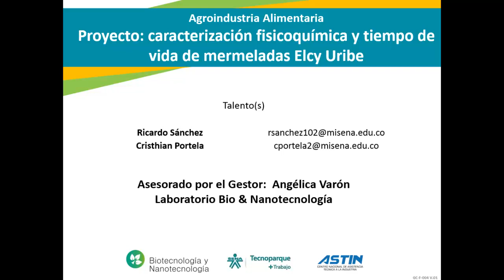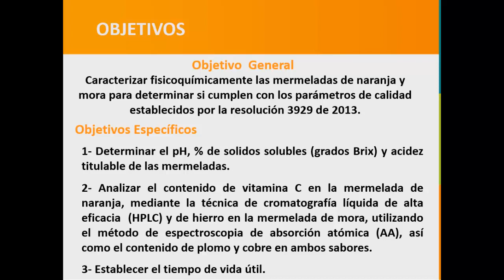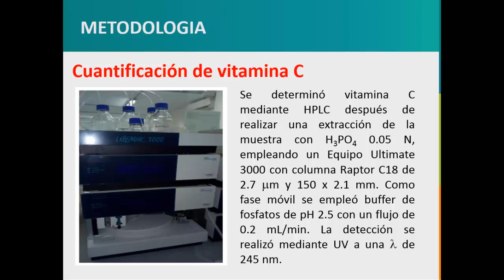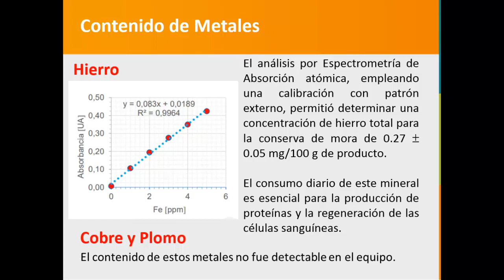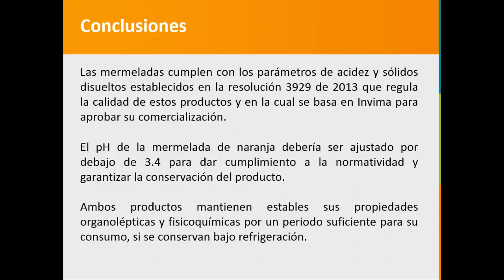tiempo de vida y caracterización de mermeladas de naranja y mora